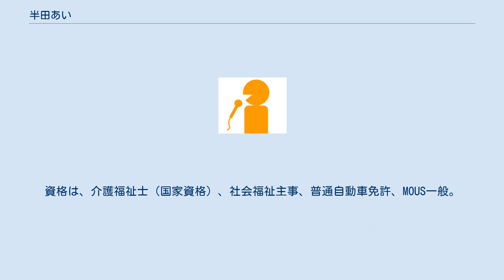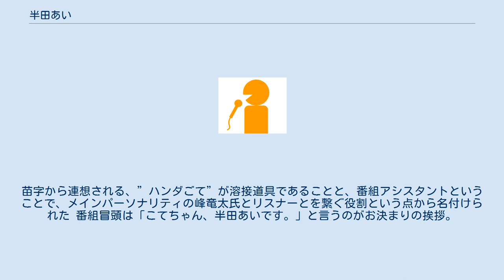半田あい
半田 あい（はんだ　あい、1981年2月25日 - ）は、日本のタレント、フリーアナウンサー。
身長は158cm。
資格は、介護福祉士（国家資格）、社会福祉主事、普通自動車免許、MOUS一般。
水泳、バレーボール、書道、音楽鑑賞、歌、エジプト料理。
 東京都生まれ、エジプト（カイロ）、奈良県生駒市育ち。
 東京アナウンスアカデミー放送タレント・DJプロ育成コース・アナウンスコース卒業。
 祖父は洋画家の半田圭治。
 生まれてすぐに父親の仕事の関係で、エジプトへ移り住む。
味覚はアラビアらしい。
 中学時代にボランティアを始め、高校時代より本格的に福祉を学ぶ。
介護福祉士を取得、重度障がい者の在宅介護に長年従事。
 又、幼少期より歌う事が好きだった事から、中学時代に合唱団・ソロも経験あり。
高校時代からオーディションを受け、一時音楽出版社にて育成を受ける。
 ニックネームの「こてちゃん」は、ラジオ番組で募った。
苗字から連想される、”ハンダごて”が溶接道具であることと、番組アシスタントということで、メインパーソナリティの峰竜太氏とリスナーとを繋ぐ役割という点から名付けられた 番組冒頭は「こてちゃん、半田あいです。」と言うのがお決まりの挨拶。
 現在 過去 ほか 現在 過去 ほか ほか ほか